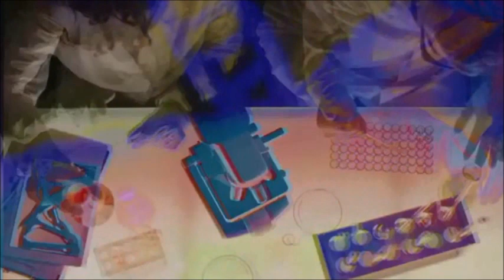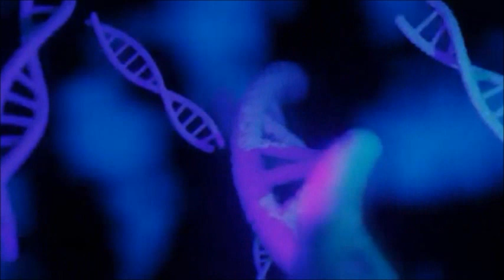Genetics (With Music)